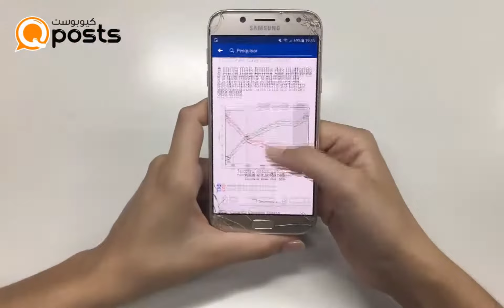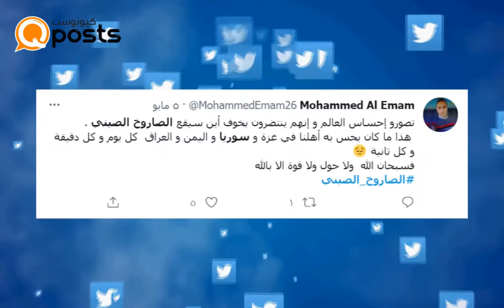كابوس صيني جديد يهدد العالم‎